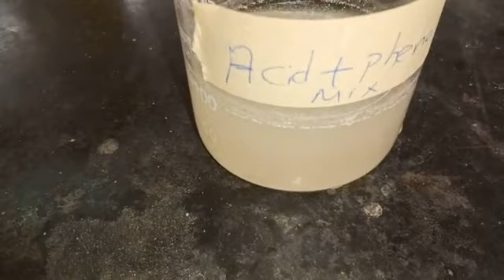Separation of Carboxylic acid and Phenol solid Mixture (in Lab)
Separation of Carboxylic acid and Phenol solid Mixture (in Lab) Practical Organic Chemistry Videos